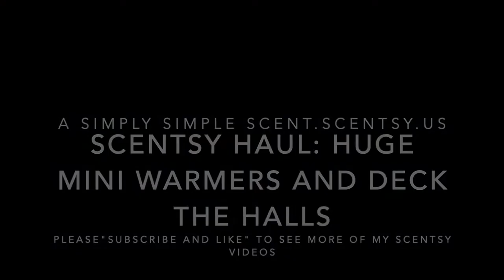Scentsy Haul: HUGE Mini Warmers and Deck the Halls Warmer. | a Simply Simple Scent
Aloha Friends! Welcome to my new Scentsy channel!
Scentsy Haul Video
Scentsy 2020 Holiday Collection
Marshmallow Mint Cocoa Scentsy Brick
Scentsy Crystal Christmas Mini Warmer
Scentsy Frosted Flannel Mini Warmer
Scentsy To All Good Night Mini Warmer
Scentsy Vintage Mini Warmer

Tik Tok aSimplySimpleScent:
aSimplySimpleScent